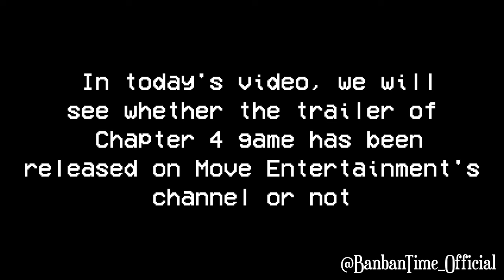Finally!! Poppy Playtime CHAPTER 4 - Official Trailer Available On Mob Entertainment Channel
1) poppy playtime chapter 4 official trailer
2) poppy playtime 3 and poppy playtime
3)  mob games and mob entertainment
4) poppy playtime chapter 3
5) poppy playtime chapter 4 trailer